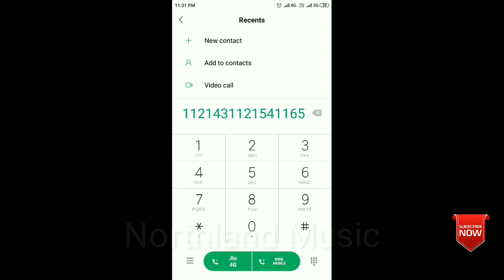Birthday Song | MI dial pad Piano keys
All Redmi device | Easy to play || Northland Music || Xiaomi

-NORTHLAND MUSIC-